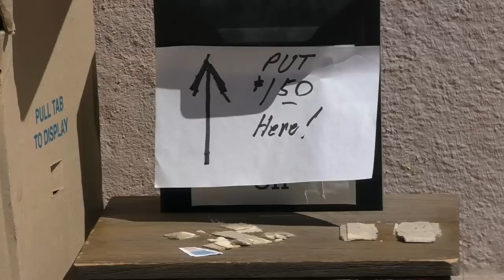США 3147: Жизнь в США - Фестиваль Бегоний в Капитоле - Голос Силиконовой Долины -3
Жизнь в США - Фестиваль Бегоний в Капитоле - Голос Силиконовой Долины -3
Ссылки на канале SiliconValleyVoice /школа Михаил Портнов: